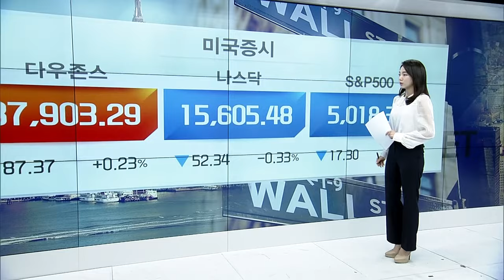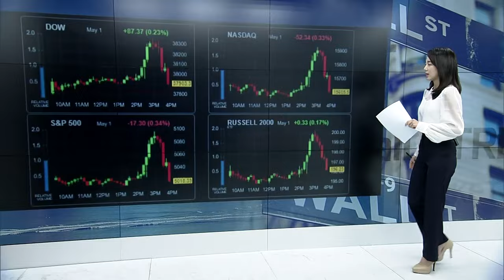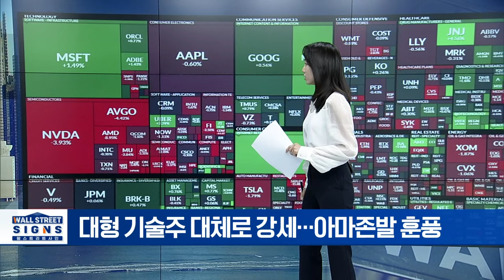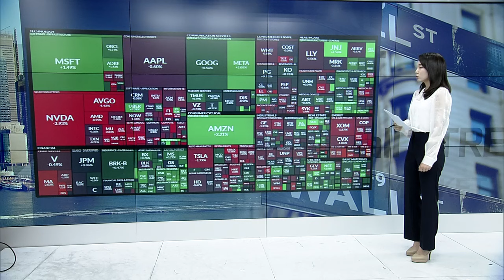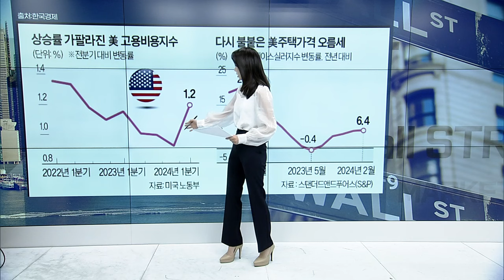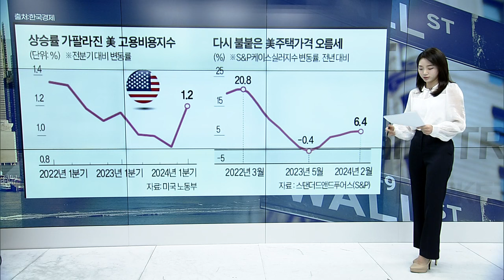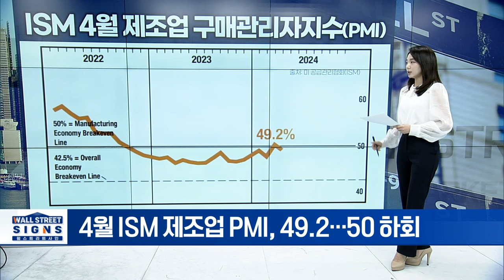‘금리인상’ 선 그은 파월... 혼조 마감 | Market Signal (20240502)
▶ 대형 기술주 대체로 강세... 아마존발 훈풍
▶ AMD 중심으로 반도체주 약세 흐름 보여
▶ 국제유가 하락에 힘 못쓰는 에너지주
▶ 아마존, 1Q 호실적... AI 수요에 AWS 17%↑
▶ 엔비디아 경쟁사 AMD... ”기대 이상 보여줘야”
▶ 스타벅스, 친이스라엘 불매 운동에 ‘어닝 쇼크’
▶ 대형 약국 체인 CVS 헬스도 가이던스 하향